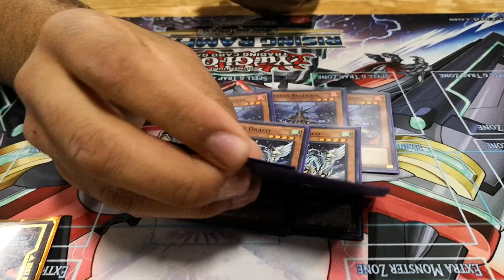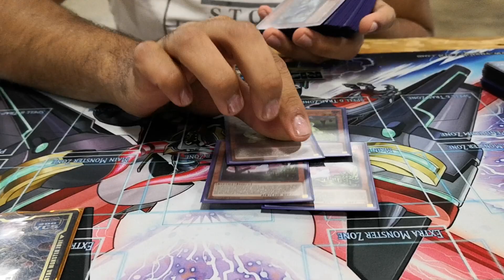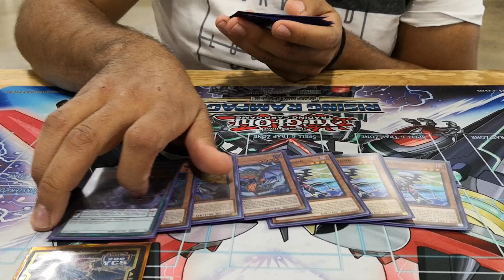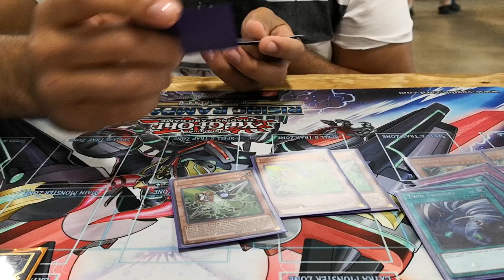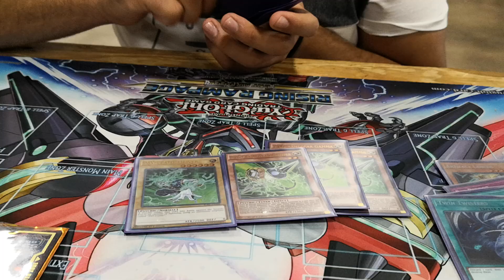YuGiOh! Top 8 Pro-Play Tour Crusadia Danger Thunder - Alejandro Sanjiao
Looking to play for some real prizes in YuGiOh? Check out a Pro-Play Tour coming to a location near you!